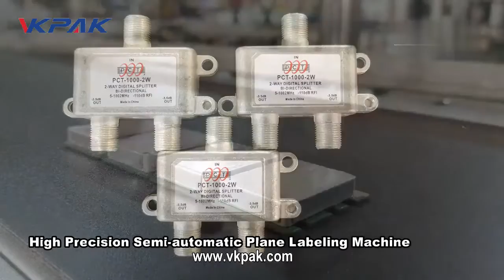High Precision Semi-Automatic Flat Surface Labeling Machine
High precision, the labeling accuracy reaches ±0.2mm, which meets the needs of high-precision labeling;

Easy to operate, the actions of label peeling, label feeding, label suction, labeling and label covering are automatically completed, and the labeling process can be completed by manual loading and unloading;

0:00  Top Surface Labeling
0:08  Three Surface Labeling
0:15  Electronic Component Labeling
0:45  Labeling on the inside of the bottle cap
0:53  Cardboard card labeling (Clear Label)

Safety, the transmission parts are wrapped, and the circuit and the gas circuit are arranged separately to avoid abnormal occurrence and safer use;

High stability, using the electronic control system composed of PLC + subdivision stepper motor + optical fiber sensor, the equipment is stable and supports long-term work;

Optional automatic scale turntable device can significantly improve the efficiency of loading and unloading, and improve the efficiency of labeling;

Optional functions and components: ① automatic feeding function; ② automatic material receiving function (considered with the product); ③ other functions (customized according to customer requirements).